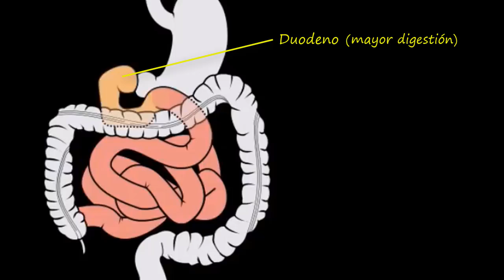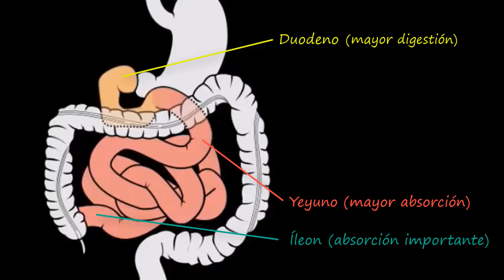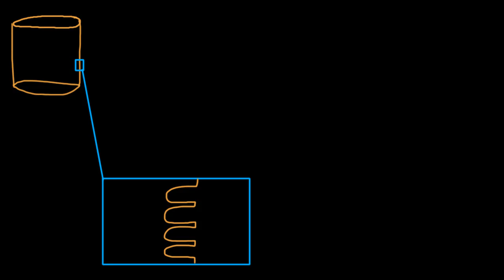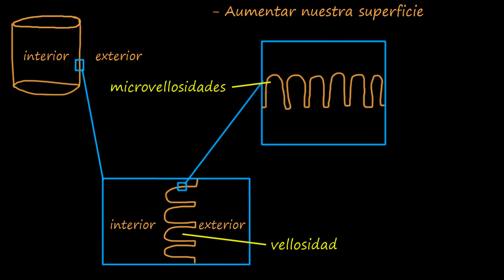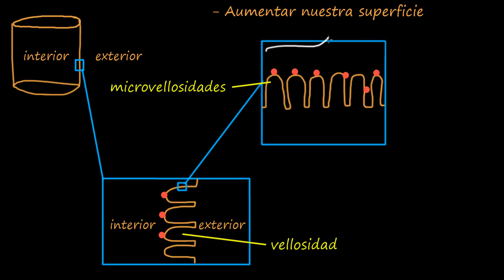Intestino delgado 1: Estructura | Fisiología del sistema gastrointestinal | Khan Academy en Español